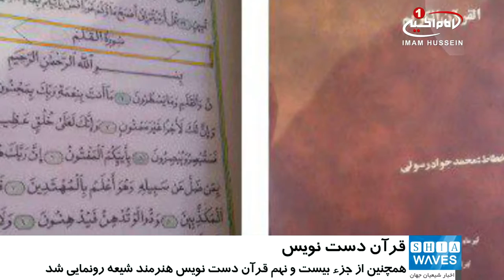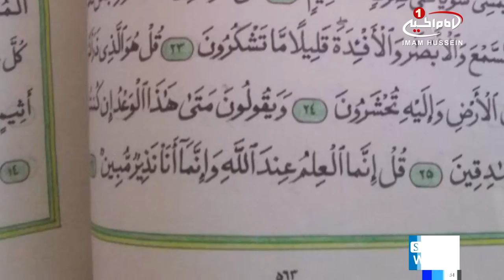رونمایی از قرآن خوش نویسی شده ی هنرمند پاکستانی / ۱۷ اسفند ۱۳۹۵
رونمایی از قرآن خوش نویسی شده ی هنرمند پاکستانی

جزء ۲۹ قرآن دست‌نویس شده توسط هنرمند پاکستانی، طی مراسمی در «کویته» رونمایی شد.

سومین مراسم توزیع جوایز فعالان قرآنی آکادمی «مصباح‌القرآن» در دانشکده «ژنرال موسی» در شهر «کویته» پاکستان برگزار شد.

در این مراسم ابتدا گزارشی از برنامه‌های حفظ و قرائت قرآن کریم در این آکادمی ارائه شد و در ادامه مسئولان آکادمی، طی سخنانی اهمیت قرآن و تلاوت آن را بر اساس احادیث و روایات گوشزد کردند.

در آخرین بخش این مراسم به برندگان رشته‌های مختلف مسابقات قرآنی، ورزشی و آموزشی جوایز و لوح‌های تقدیری را اهدا کرد.

در حاشیه این مراسم جزء ۲۹ قرآن دست‌نویس «جواد رسولی» که برای نخستین‌بار در پاکستان به خط نسخ کتابت شده؛ با حضور سیدآقا رضا ـ عضو مجلس ایالتی بلوچستان ـ و مسئولان محلی این ایالت رونمایی شد.

این خشنویس پاکستانی که دکترای زبان فارسی نیز دارد، در باره کتابت این قسمت از قرآن گفت: هرگاه که میخواستم این قرآن را کتابت کنم وضو میگرفتم و کار کتابت آن که در دوران دانشجویی انجام، نزدیک به شش ماه بطول انجامید.

گفتنی است، عضو مجلس ایالتی بلوچستان پنجاه هزار روپیه، به عنوان جایزه به این خشو نویس شیعه پاکستانی اهدا نمود و مسئولان دیگر نیز، برای چاپ کل قرآن دست نویسی شده این هنرمند پاکستانی قول همکاری دادند.

الثلاثاء - ٨ جمادي الثاني ١٤٣٨